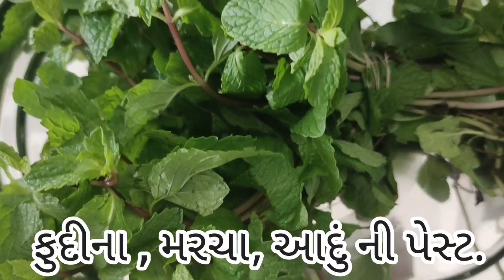Yummiest mini Samosa | Party snack | Best Starter Recipe | Biting | 🎁 Kesari Credit Co-op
by FOODIES Chef Ankita